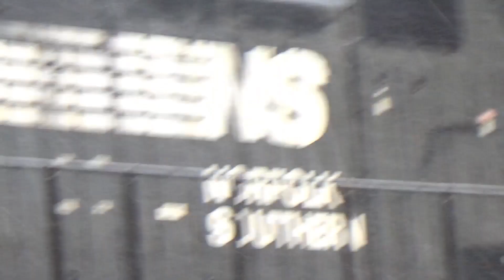NS H-Line: Rainy Day Railfanning (Raleigh, NC AND Garner, NC 2/22/19)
The train in NS Glenwood Yard is NS 351 by the way.

WB=Westbound
EB=Eastbound